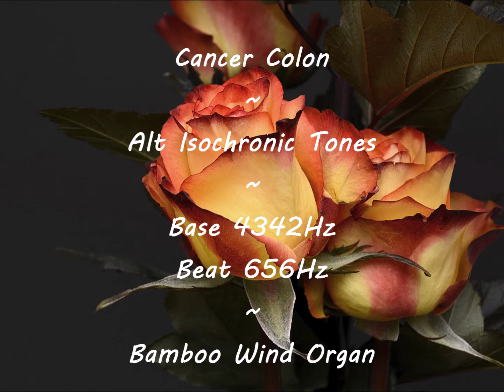Cancer ~ Colon ~ Carcinoma ~ Alt Isochronic Tones ~ Bamboo Wind Organ in NL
No Headphones Needed! Please adjust your audio carefully.

What is the Rife Frequency?

What are Isochronic Chakra Frequencies?

Check your Chakra Balance here!

What are Solfeggio Frequencies?

IMPORTANT!
If you are suffering from any kind of "serious" medical condition, brain disorder like epilepsy, have a pacemaker, seizures or are pregnant you should not use or listen to any type of monaural,binaural, or isochronic tones. Do not operate heavy equipment or operate a car, or perform any act requiring concentration when listening to tones. Always consult  a medical professional about usage and any questions you might have.. Alternative healthcare is not always the way to go, for some illnesses you really need professional healthcare.
NOTE: This video and audio *is not* a substitute for Medical Treatment by a Physician. Always seek Medical Advice from your Doctor or healthcare professional.

Tones:
768        Hz  ➤ Base Frequency
656        Hz  ➤ Common Rife Frequency for Carcinoma Colon
                           Cancer
Video Credit:
"No changes to video portion were made."

"Sound of the aeolian / wind-organ, made of bamboo sticks, in Vlissingen in the Netherlands.I'm walking between the sticks of this art work to get different sound from different sticks in several poitions. The sound is made by the 5 bft wind. In the background the waves of the North Sea / Schelde river.

About this sculpture
The World Wind-organ is a sound sculpture consisting of 27 vertically placed bamboo tubes, 4m long, in which holes are made. It stands at the end of the Nolledijk. The wind organ is a wind instrument which is played by the wind and produces a range of sonorous, sometimes almost humming tones.
The first wind organ was installed in August 1975 at the Nollestrand by the Belgian artist Raphael Augusts Opstaele (1934) established collective Mass Moving [1]. This enterprising collectively had a significant amount of bamboo from Cameroon. The intention was to install these wind-organs from the coast of West Africa to the North Pole. A chain of wind chimes. This so-called 'Sound Stream project, the artists wanted to symbolize the cultural links with Africa.

The organ was damaged during a storm in January 3rd 1976 and rebuild the same year.

In April 1981 the wind organ was destroyed by vandals; eight of the twenty one unqueue bamboo tubes were cut down. Thanks to a fund-raising the Windorgan-World could be rebuild in 1983.

To my knowledge the Vlissingen wind organ is the only remaining permanent wind chime in the project.

by Klankbeeld

All Monaural,  Binaural and Isochronic Tone audio compositions that are used in this video are the creation of G.L. Whitten and all rights- copyrights are reserved. The video contains embedded identification for the audio rights, so please do not try and reuse without authorization. We do our best to prevent any misuse of copyrighted material and to follow all creative commons rules. If you believe you have an issue please contact the individual listed at the email address at the bottom of the page, and hopefully we can come to an amiable conclusion.